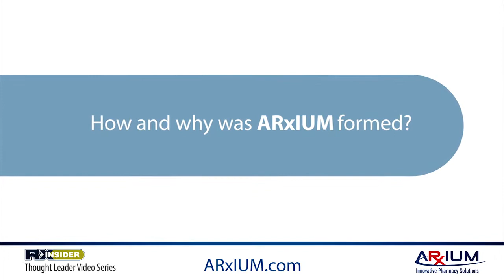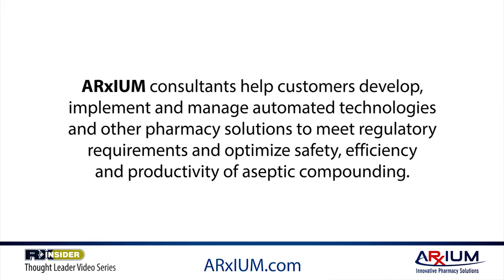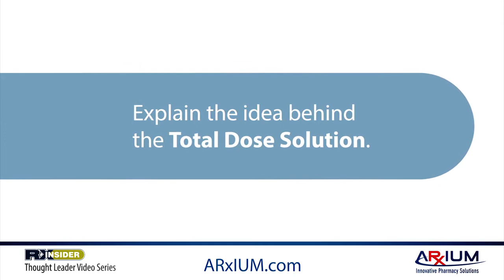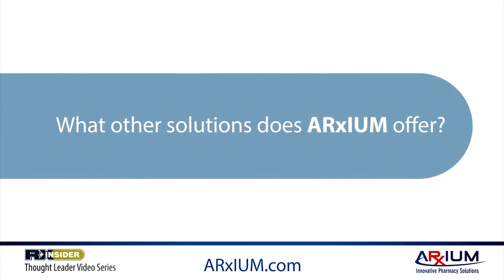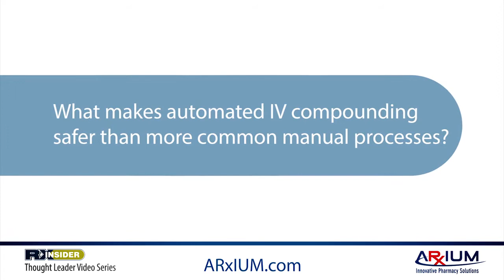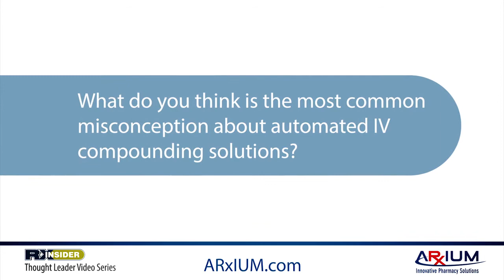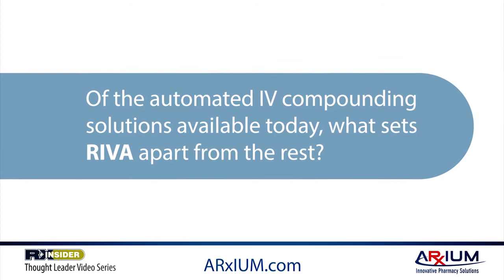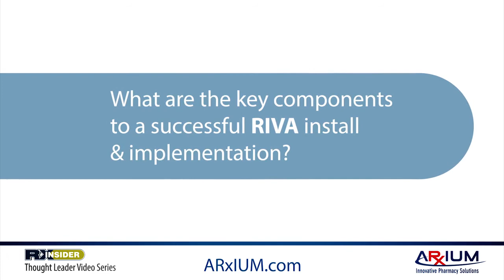ARxIUM | Innovative Technology & Solutions in the Pharmacy Market | Thom Doherty & Craig Boyce, RPh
Join ARxIUM's Thom Doherty, Executive Vice President, Technology, and Craig Boyce, RPh, Solution Lead, IV Automation, as they discuss innovative technology and solutions in the pharmacy market.

Learn more about RXinsider and our Thought Leader Video Series offering